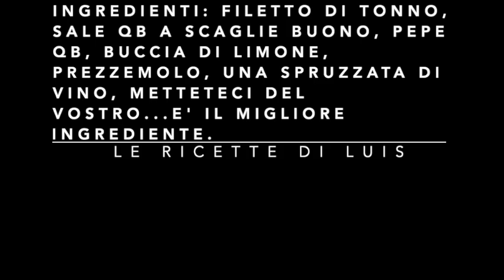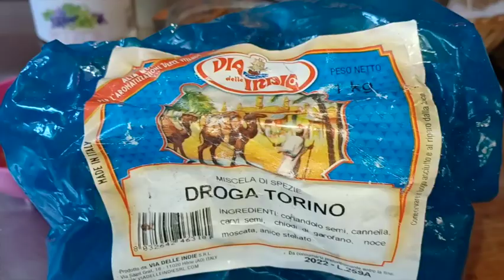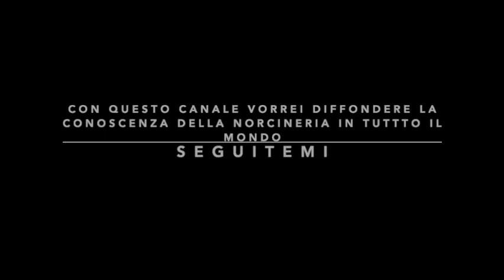Salsicce di Tonno Palermitane fatte in casa da un Norcino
subtitles: english, tedesco, french, yellow, russian, ukrainian, croatian, portuguese, spanish, italiano

GLI INGREDIENTI ALL INTERNO DEL VIDEO

Salsicce di Tonno alla Palermitana fatte da un Norcino

È un prodotto di eccellenza della lavorazione del tonno. Il procedimento è molto simile a quello della salsiccia tradizionale,

le ricette di luis

pancetta fatta in casa
salsicce di tonno
ricetta tonno
tonno fresco#salame fatto in casa#salame di tonno#cucina italiana#pancetta tesa